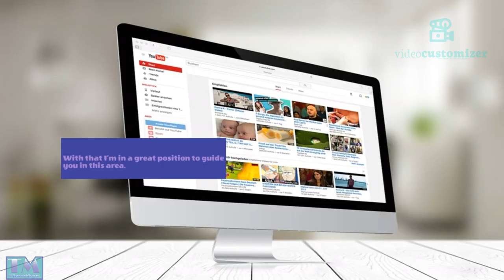Video Customizer Promotion Video (test)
This is a test video I did using video dyno an app I had hidden somewhere in my pc from ages ago and thought I would give it a try it has a mistake in it but for the most part of it the video is ok! Let me know what you think of it please!